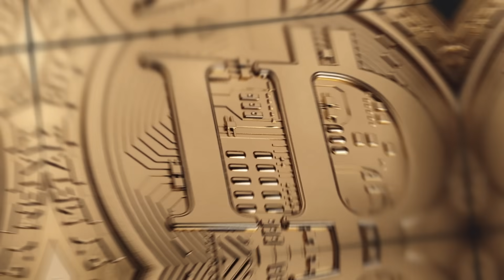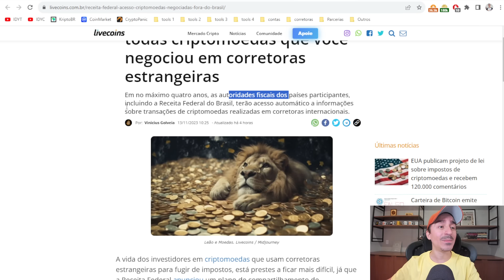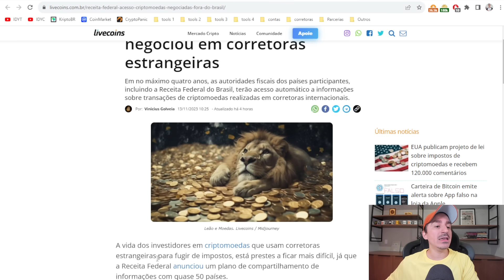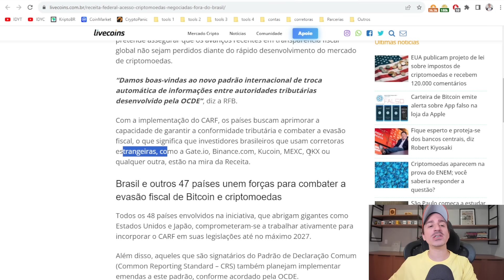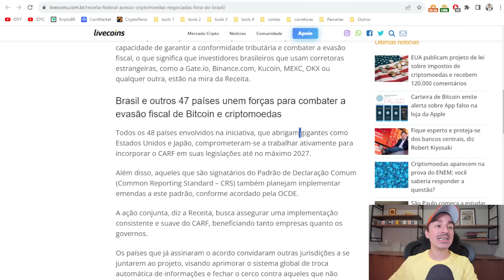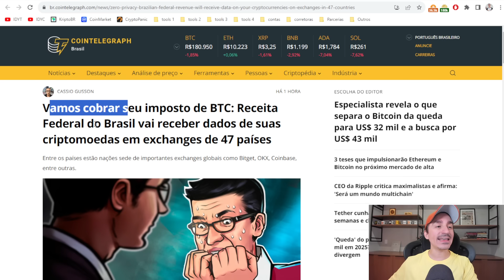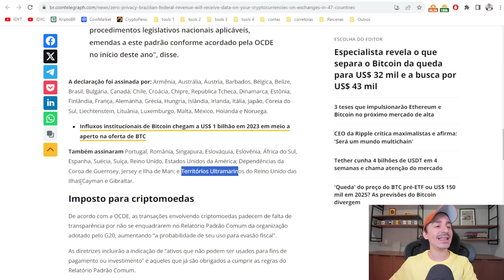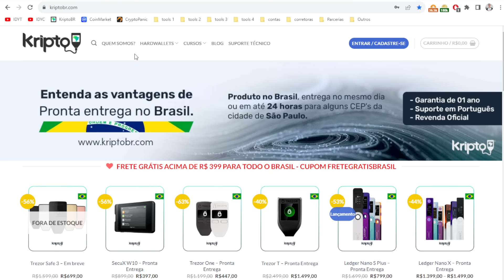Receita Federal terá acesso a todas criptomoedas que você negociou em corretoras estrangeiras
Em no máximo quatro anos, as autoridades fiscais dos países participantes, incluindo a Receita Federal do Brasil, terão acesso automático a informações sobre transações de criptomoedas realizadas em corretoras internacionais e dizem que vão cobrar impostos.
KriptoBR - Revenda Oficial América Latina
Curso Bitcoin e Criptomoedas do Básico ao Avançado